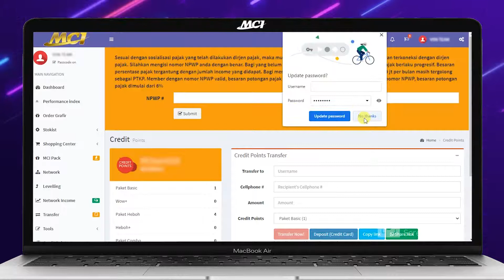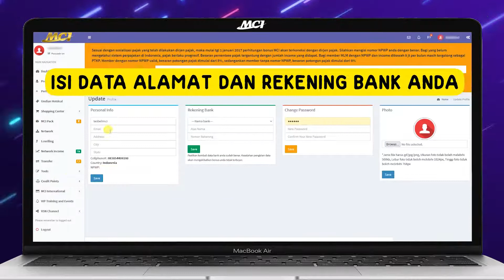Cara Input Member MCI Belanja Produk dan Liat Bonus kita di MCi